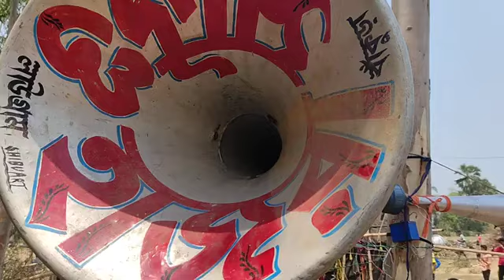জয় মা দূর্গা সাউন্ড🆚হাজরা সাউন্ড একদম হাড্ডা হাড্ডি লড়াই ফুল কম্পিটিশন চলছে 2023